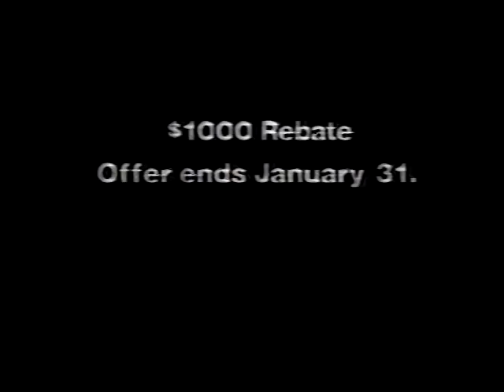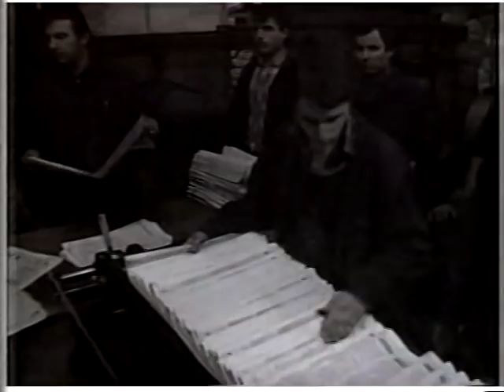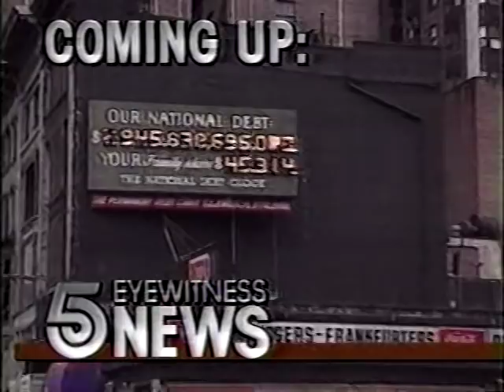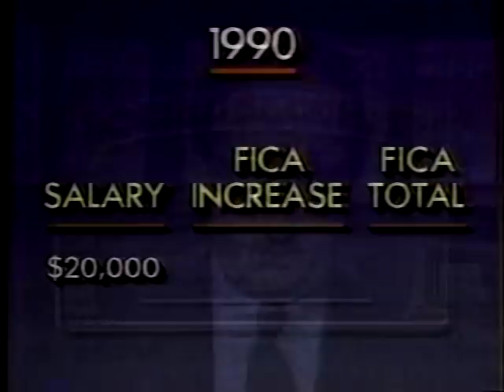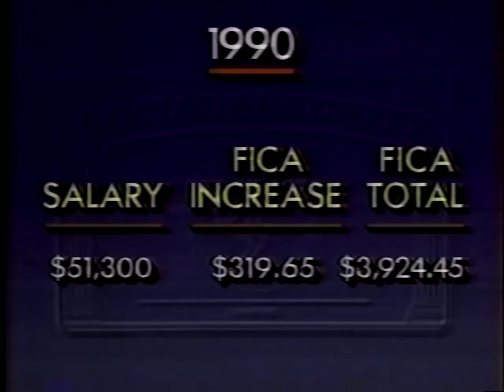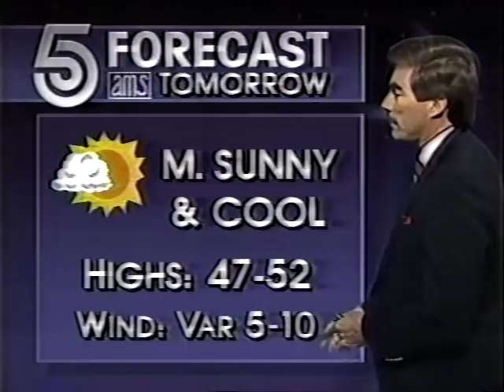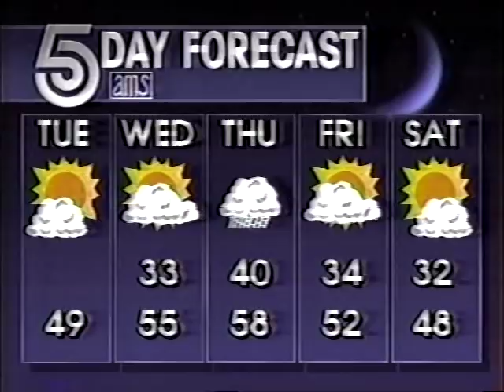WAGA-TV 11:00pm News (John Marler's 1st Day) - Jan 1, 1990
WAGA-TV 11:00pm news from Monday, January 1, 1990. John Marler and Brenda Wood anchor the news, Ken Cook with weather, and Jeff Hullinger on sports. Interestingly enough this was John Marler's first day with Channel-5! This was also the first day of there new news open and new news theme.